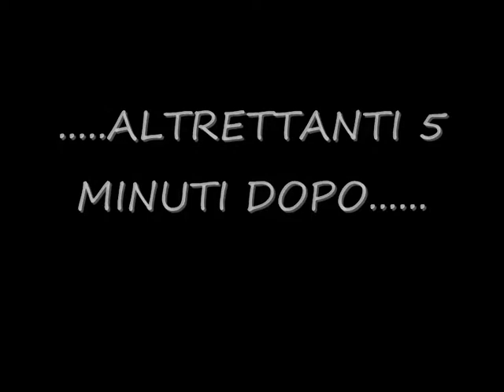Recensione: Twilight by SamuraiFufi (parte 2)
La continuazione della recensione...

Commentate numerosi:)